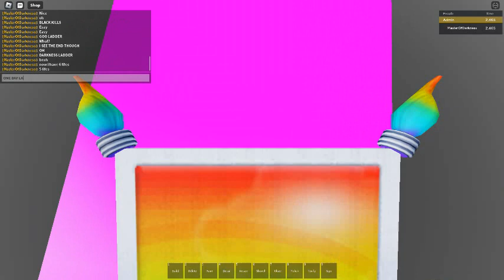DuckManYay VS The Ladders in GTA 7!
GTA 7 still going